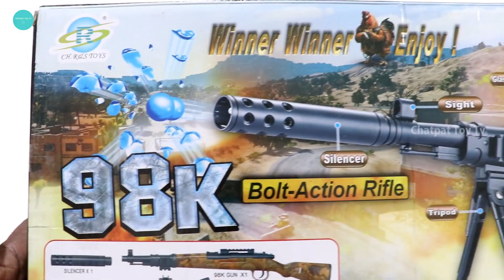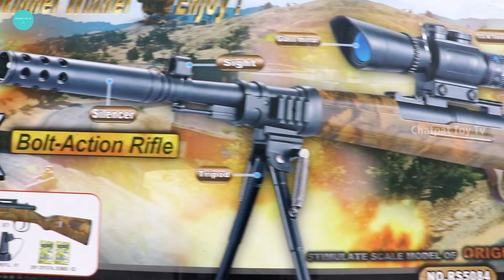Most Ultimate Sniper Rifle PUBG Kar98K Toy Gun - Chatpat Toy tv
In the Box - 1 Pcs - 98K Bolt Action Rifle, Silencer, 1 Tripod, 15X Telescope
Great fun and the Gun built quality is very good
Inside: 8 scope,300 bullets,magzin,,and a lots of things u should see in images
Real scale mercenary Sniper gun made of high quality ABS plastic and is powerful, Latest and Ideal Birtday and all occasion gift
Bullet Gun is best cool shooting game